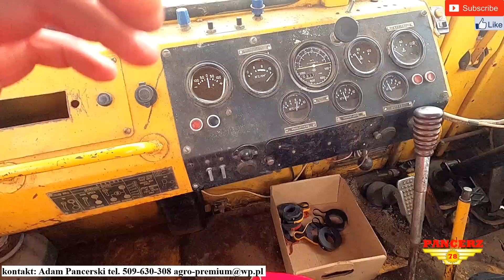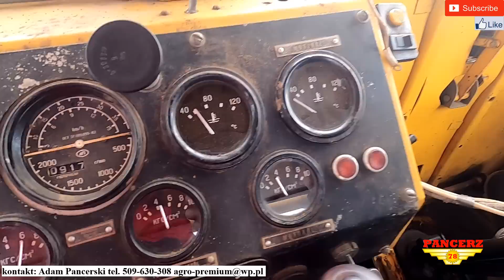Kirowiec vs Brona talerzowa AGRIMET Multicat 6HD u Rolnik Łukasz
AGRO-PREMIUM Tadeusz Pancerski
ul. Pyrzycka 18
73-115 Dolice
zachodniopomorskie